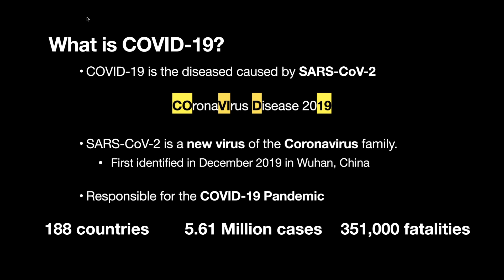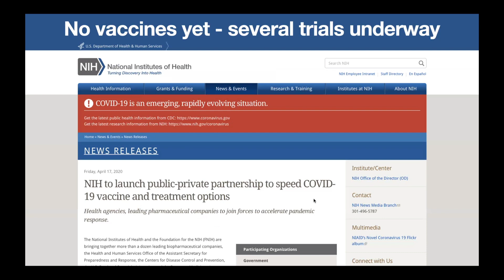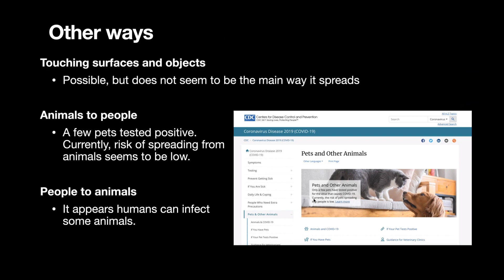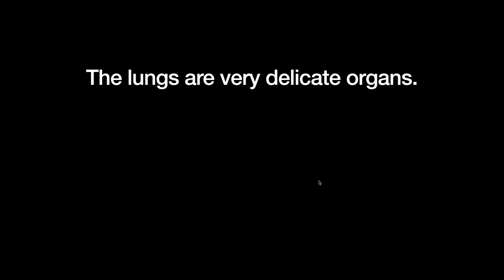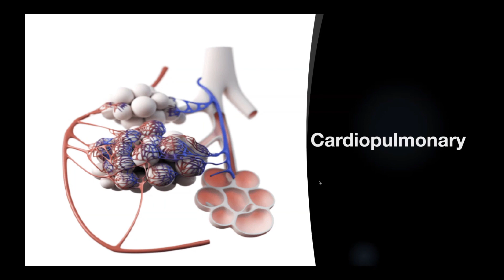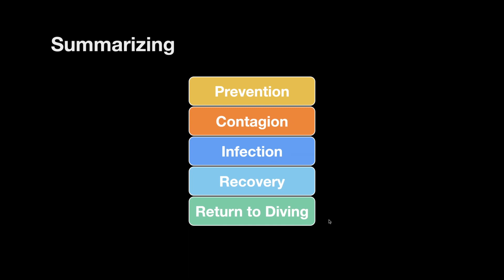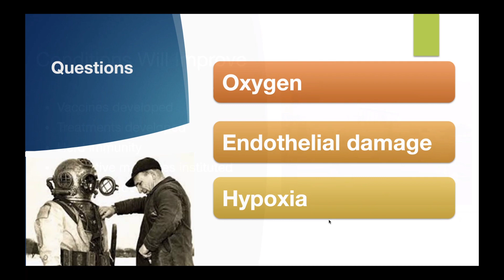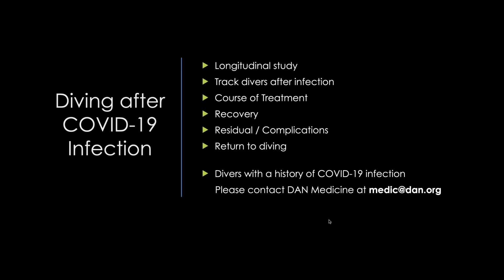Diving After COVID 19: What Divers Need to Know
Watch the doctors from DAN Medical Services discuss what divers need to know about diving after COVID-19.